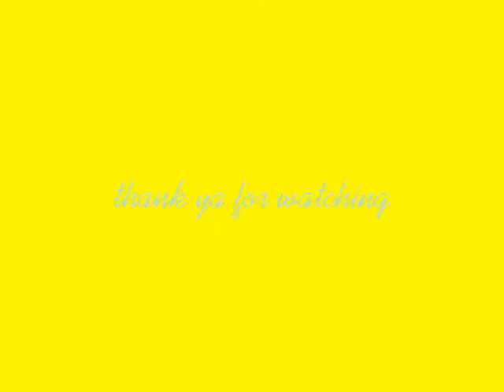my pets number 2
these are my pets well a few of them